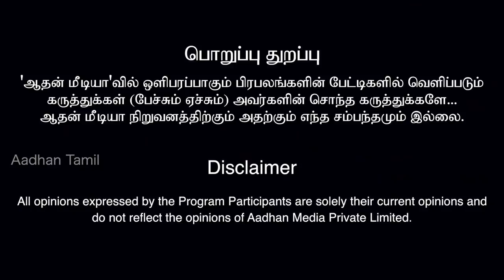பீகாரில் செய்ததை பாஜக தமிழ்நாட்டிலும் செய்யுமா? ரவீந்திரன் துரைசாமி | கொடி பறக்குது EP 205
பீகாரில் செய்ததை பாஜக தமிழ்நாட்டிலும் செய்யுமா? ரவீந்திரன் துரைசாமி | கொடி பறக்குது EP 205 | Aadhan Tamil